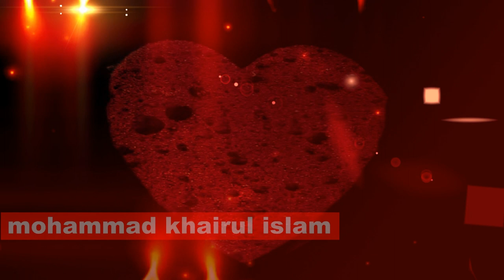কার জন্য ভালোবাসা ? কাকে ভালোবাসছো ? যাচাই করে নাও valobasar dibos k na bolun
ভালোবাসার দিবসে খারাপ বেপর্দা মেয়েরা বের হয় । যেনা ব্যভিচার হয় এই দিনে । ভালোবাসার নামে হয় যৌন হয়রানি । গোপনে পাপ কাজ করে ।জেনা বা যিনা কি । যেনা ব্যভিচার এর শাস্তি । গোপনে খারাপ কাজ । মেয়েদের সাথে অবৈধ সম্পর্ক । যেনা বা যিনা কত বড় পাপ । কবিরা গুনাহ হলো জেনা । জিনা করলে কি হয় । স্বামী বা স্ত্রী কি যেনা বা যিনা করে । বিবাহ করার পর জিনা বা জেনা শাস্তি । পরকিয়া করলে ইসলাম কি শাস্তি দিবে । মেয়ে ছেলে যেনা বা জেনা করলে আল্লাহ কয়টি আযাব দিবেন । কোন স্বামী নিজ স্ত্রী সাথে যিনা করে । যিনা করে কারা ।যেনা করলে কবরে আযাব । দুনিয়াতে পরকিয়া ও অবৈধ বিবাহ বা প্রেম করলে গজব আসবে । যেনা থেকে বাচার উপায় । জিনা কত বড় গুনাহ কাজ । যেনা বা ব্যভিচার করলে পাপ ক্ষমা হয় কি । যেনা করলে তাওবা করা । গোপলে ভালোবেসে যেনা বা যিনা বা জিনা করা । কোন ধরনের কাজ করলে জিনা বা জেনা ব্যভিচার হয় । শরীয়াহ বা শরীআ ভাবে যেনা বা জিনা ব্যভিচার করার কঠিন শাস্তি । আখেরাতে বা আখিরাতে যেনা বা জিনা বা জেনা ব্যভিচার অর্থাৎ গোপনে প্রেম করার শাস্তি কিরূপ হবে । আল্লাহ গজব কেন নাযিল করেন । যিনা করলে কি তাওবা বা দো্আ কবুল হয় । কোন করলে যেনা বা যিনা হয় । চোখের যেনা হাতের জেনা পায়ের যিনাহ । মেয়েদেরকে ধর্ষক বা মেয়েদের সাথে গোপনে যেনা বা জিনা করলে কি হয় । ফেইসবুকে প্রেম করা হারাম । যেনা কত প্রকার । যিনা করলে আল্লাহ কি আযাব দেন । আখেরাতে করুন শাস্তি কি । যেনা বা ব্যভিচার কেমন গুনাহ ।